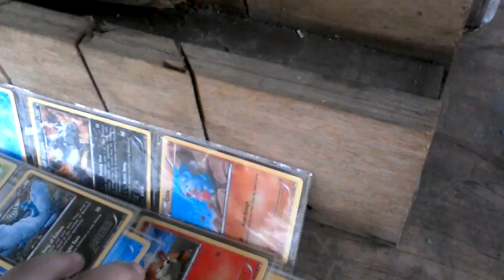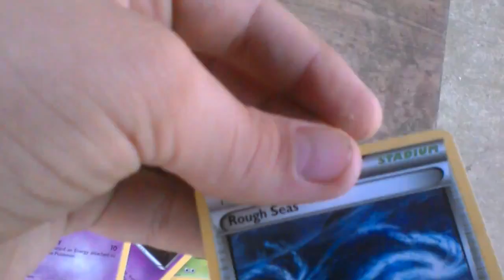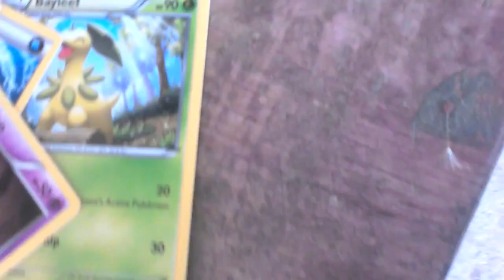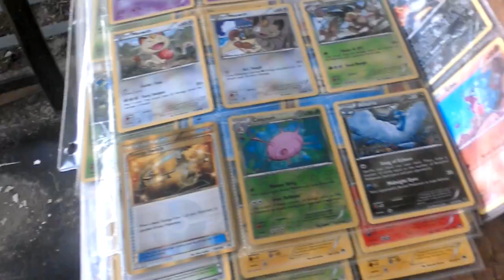Pokemon card 2016 review part 2